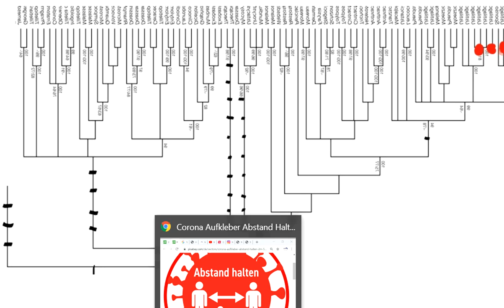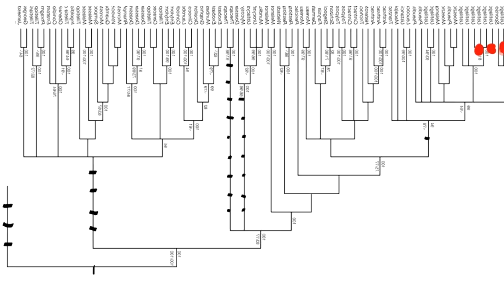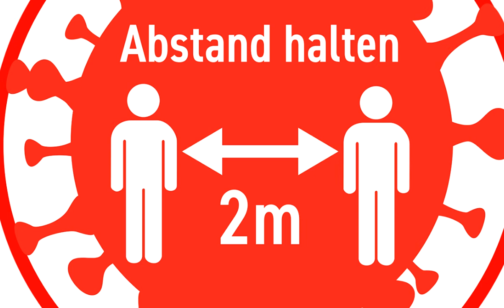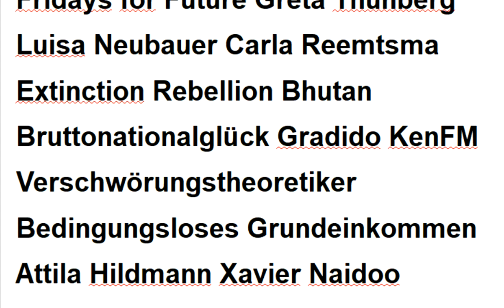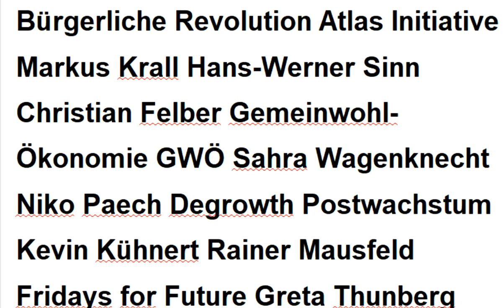Die gefährlichen Irrtümer bei : Markus Krall Corona Hans-Georg Maaßen Hans-Werner Sinn Xavier Naidoo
511 Greta Thunberg Gemeinwohl-Ökonomie Fridays For Future Sahra Wagenknecht KenFM Degrowth ÖDP Extinction Rebellion GWÖ Niko Paech Scientists For Future Attila Hildmann Christian Felber Luisa Neubauer Kevin Kühnert Gradido Carla Reemtsma Postwachstum Bhutan Bruttonationalglück Bürgerliche Revolution Atlas Initiative . - Permakultur Cradle2Cradle Bonobo-Kommunismus Quelle Greta Thunberg Fridays for Future Markus Krall Christian Felber Gemeinwohl-Ökonomie GWÖ Hans-Werner Sinn Gradido Cradle2Cradle Permakultur Bhutan Bruttonationalglück Sahra Wagenknecht Niko Paech Kevin Kühnert Rainer Mausfeld Luisa Neubauer Carla Reemtsma Postwachstums-Ökonomie Degrowth Bonobo-Kommunismus Andreas Michalsen Max Otte hans-georg maaßen WerteUnion ulrike herrmann Atlas Initiative Dr. med. Rüdiger Dahlke Scientists for Future KenFM Jörg Spitz Karl J. Probst Bürgerliche Revolution Ernst Wolff Corona Covid 19

MfG

Kostenlose Telefon-Konferenzen weltweit:
8-stelliger beliebiger Einmal-Zugangs-Code